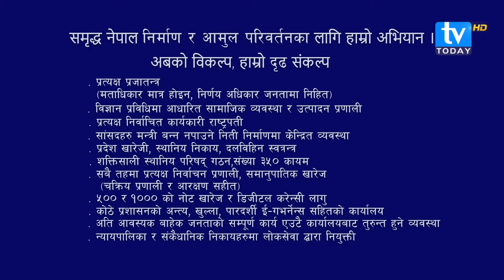अस्थिरतावादी भ्रष्टाचारीको दिनगन्ती सुरु टीकाराम पूरी र डा मिश्रकाे कडा चेतावनी | Sarbajanik Sunuwai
Program: Sarbajanik Sunuwai (Public Hearing)
Guest: Tikaram Puri & Dr. Bijay Mishra
Presenter:- Dinesh Subedi & Prakash Adhikari